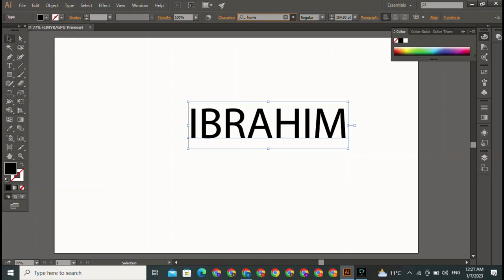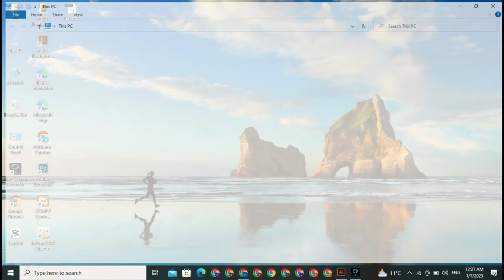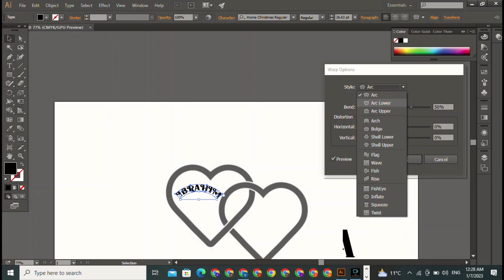Logo Design Tutorial in Illustrator How to make Text logo | wordmarks Logo | Type logo